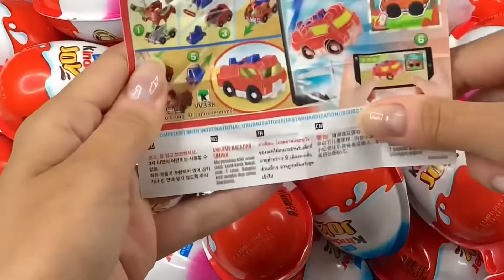200 Yummy Kinder Surprise Egg Toys Opening / ASMR Satisfying Video / A Lot Of Candy